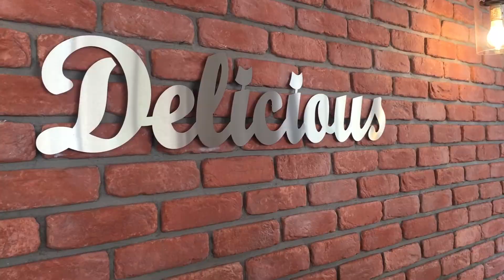Vlog | Island Life | City to Island | Summer in Alderney | Channel Islands | SheSo Styles | Travel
Travel vlog: SheSo Styles - Island life - City to Island - my summer in the small & beautiful island of Alderney which is part of the channel islands!

"Find my way" - Otis McDonald